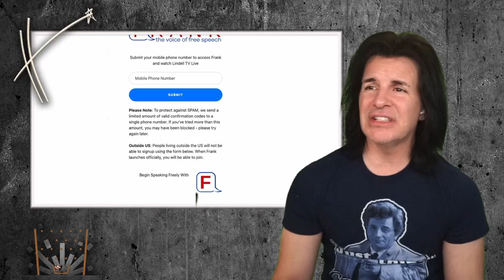Hal predicts Donald Trump's future